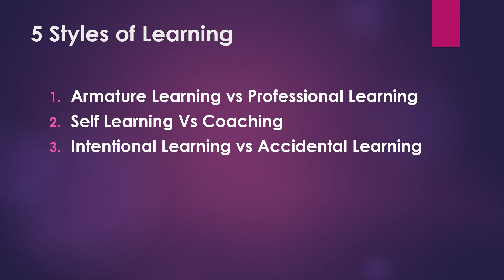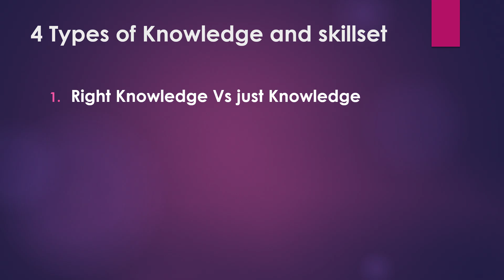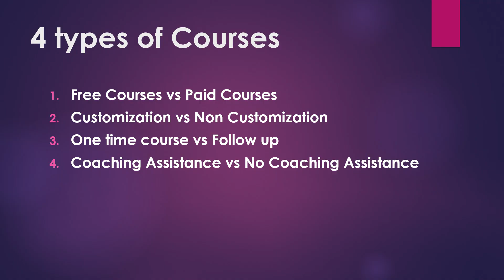TRUTHS BEHIND SUCCESSFUL BUSINESS |13 TRUTH TO GROW YOUR BUSINESS | BEST ADVICES TO BUSINESS OWNERS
HOW TO GROW YOUR BUSINESS ?    WHO ARE SUCCESSFUL IN BUSINESS ?  | BUSINESS VIDEO IN MALAYALAM | 13 TRUTH ABOUT LEARNING TO GROW YOUR BUSINESS | HOW TO GROW YOUR BUSINESS MALAYALAM | BUSINESS TIPS.
WHAT ARE THE TRUTHS BEHIND SUCCESSFUL BUSINESS ? || WHAT ARE THE BEST ADVICES TO BUSINESS OWNERS ?

We will be very happy to answer your inquiries.

For more information about our courses and programs,

Stay Tune...

Stay Safe...

With Love...

Team Inspires 🙂

Business growth
how to scale your business
business advice
business growth
business success
business malayalam video
business malayalam
how to Attract Investors to Your Business
business success story
business success motivation
business success story malayalam
Motivational Speaker
Malayalam motivational video motivation
Malayalam business motivation
business coach
Mindpower training
NLP
Transactional Analysis
Psychology, Success
Motivational Videos
Malayalam motivation
Malayalam Motivation class  Mind Mastery
Mind Power Self Mastery Malayalam
best Malayalam Motivation
shafi Mohammed motivation
 Shafi Mohammed  Malayalam business

business learning course,
business learning movies,
business learning channel,
business learning books,
business learning app,
business learning games,
business learning goals,
business german learning,
great learning business model,
learning Lankan business studies,
learning English business language,
Chinese language learning business,
learning landscaping business,
business learning movies in Hindi,
machine-learning business,
learning the music business,
e-learning business model,
learning business marketing,
online marketing business learning,
learning Facebook business manager,
learning online business,
business learning podcasts,
care learning app business plan,
real estate business learning,
business learnings,
business learning strategies,
learning business skills,
business studies learning tips,
business learning Tamil,
business English learning videos